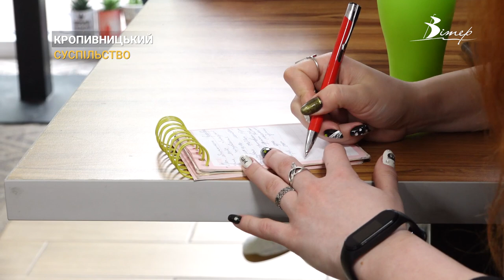Безоплатний курс “Бариста” для внутрішньо переміщених осіб проводять у Кропивницькому | CBN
Безоплатний курс “Бариста” для внутрішньо переміщених осіб організували на базі Гончаренко центру, що у Кропивницькому. Його проводить ресторатор, власник мережі кав'ярень - Володимир Кравчук. Курс триває три дні. Зустрічаються раз на тиждень. Є теоретичні та практичні заняття. По його завершенню є шанс працевлаштуватися.